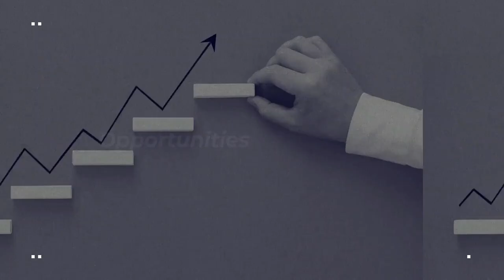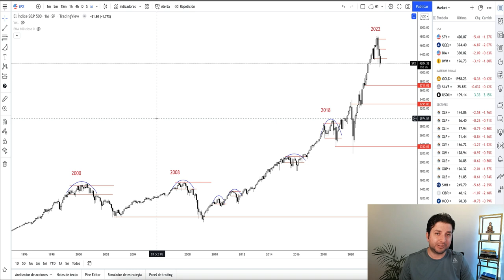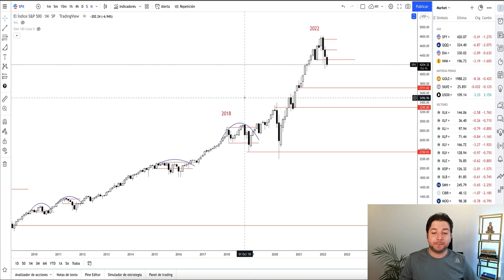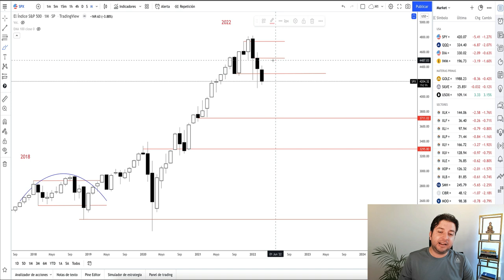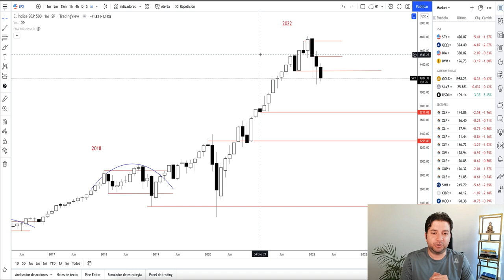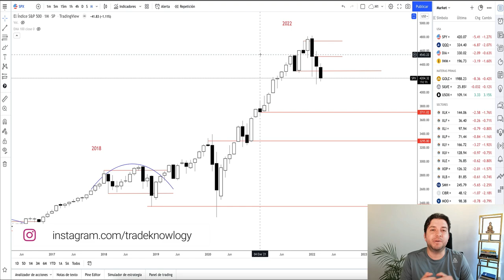Probable RECESIÓN financiera. Mi plan de salida y gestión de capital